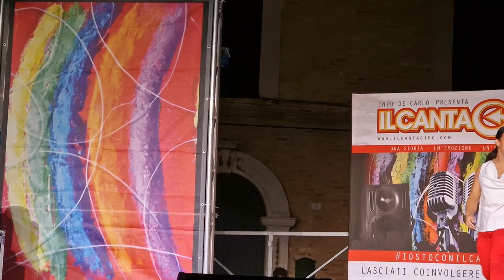Cantagiro a Belvedere Ostrense clip del concorso 240810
Cantagiro a Belvedere Ostrense clip del concorso 240810 - MARCHEINFINITE